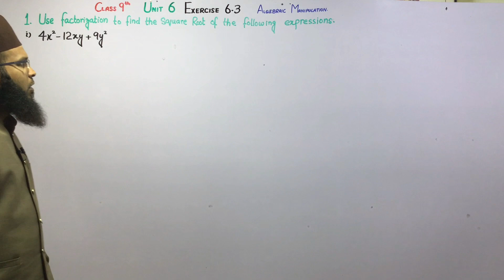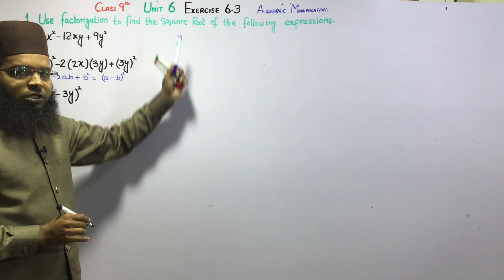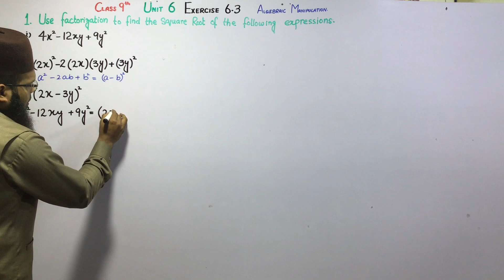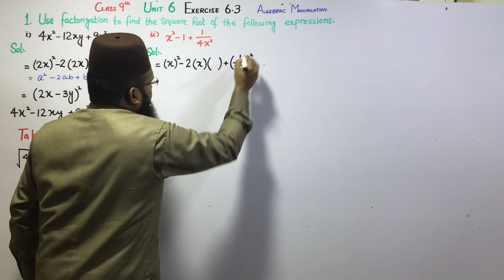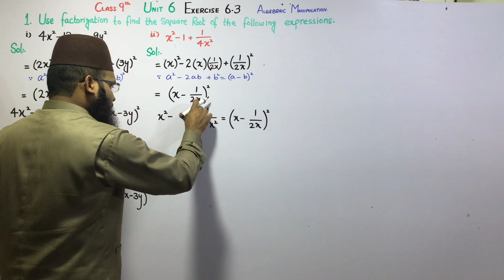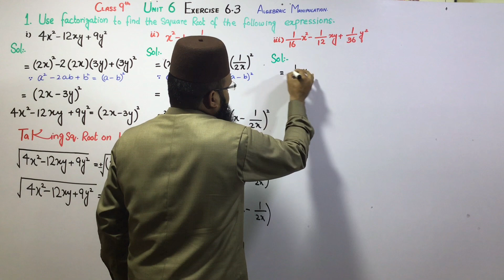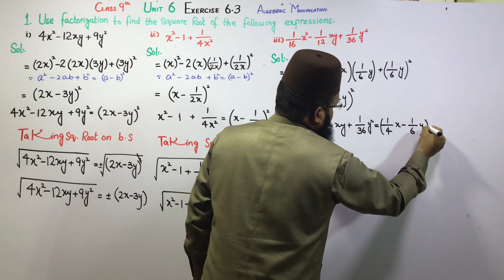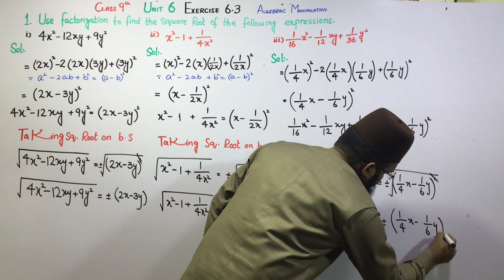Class 9th Math Unit 6 Exercise 6.3 Question 1 ( 1-3 ) | E.x 6.3 Q 1 Class 9 Math | Sir Abdul Wajid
In this video I will explain you the solution of unit 6 Exercise 6.3 Question 1 ( I - III ) of class 9th Mathematics.